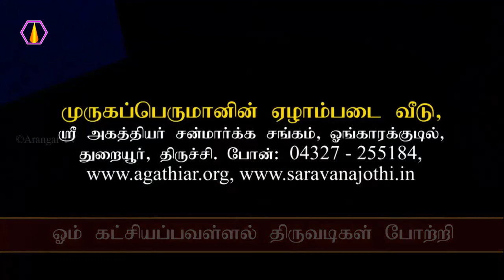இந்த மந்திரத்தை சொன்னால் வெற்றி உண்டாகும்!